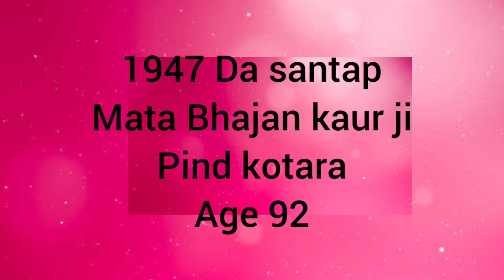1947 Da sandap mata Bhajan kaur ji pind kotara